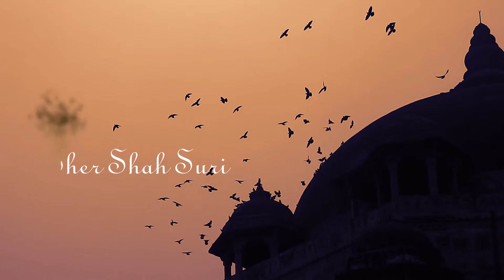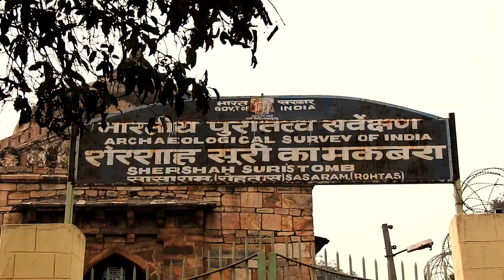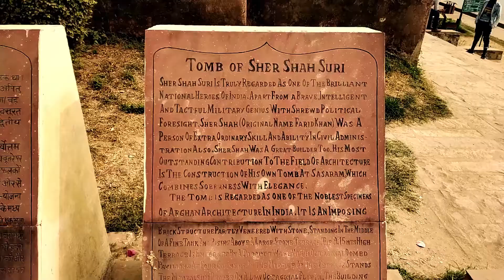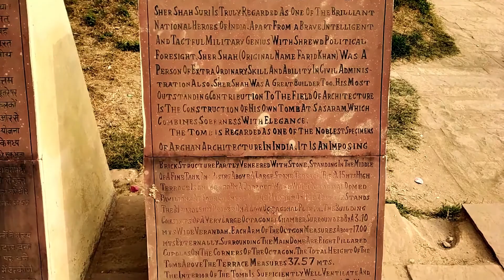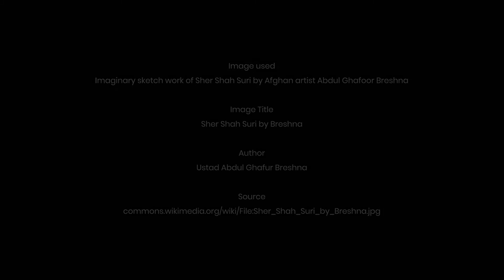The tomb of Sher Shah Suri। Sasaram । Bihar । India । Documentary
Sher Shah Suri, an ethnic Afghan, founder of the Suri dynasty was born in Sasaram, Bihar in the year 1486. During his brief rule of 7 years,  he set up various administrative and economic reforms among which the most eminent is the extension of the Grand Trunk Road.

This documentary emphasises on the Tomb of this ingenious Afgan ruler which is a prominent tourist attraction of Sasaram. This magnificent Indo-Islamic architecture reminds of the glory of Sher Shah Suri and is conserved by the Archaeological Survey of India.

A documentary by Param & Tish.

Produced & Directed by Paramanu Sarkar & Tisha Mukherjee
Edited by Paramanu Sarkar
Script writer, Cinematographer & Voice artist: Tisha Mukherjee
Composer, Sound designer & Audio engineer: Paramanu Sarkar